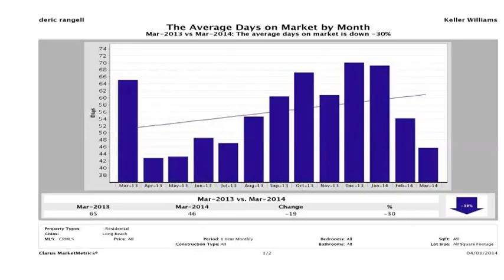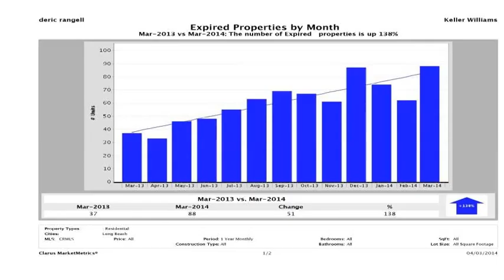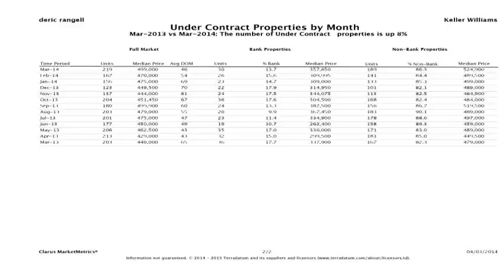Long Beach Market Report March 2014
Long Beach Ca Real Estate Market Sales report for March 2014